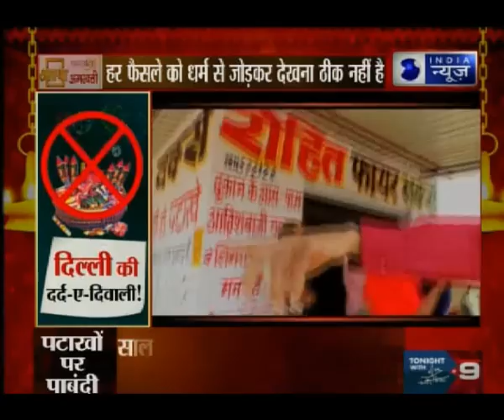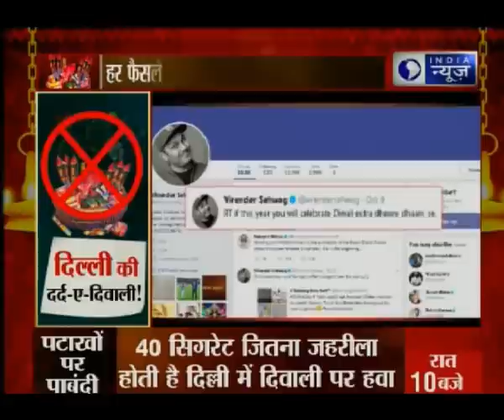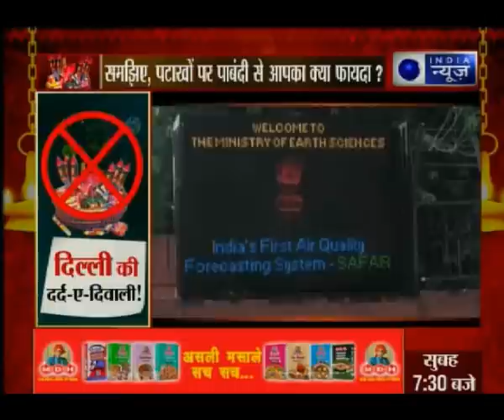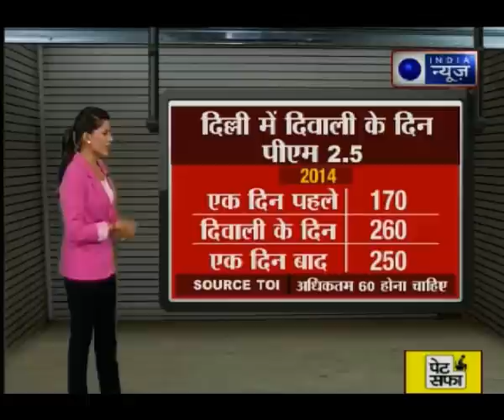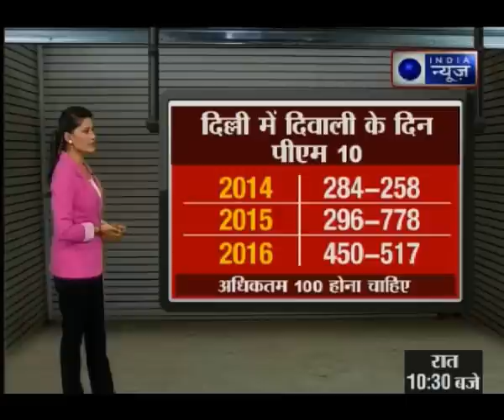दिल्ली की दर्द-ए-दिवाली । Crackers ban on Diwali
आज हम आपको बताएंगे कि दिवाली पर दिल्ली का दर्द क्या है ? क्यों दिल्ली-एनसीआर के दुकानदार पटाखों की बिक्री पर रोक के बाद बम बन गए हैं। और इस एक फैसले का कितने शहर कितने लोग और कितने करोड़ के कारोबार पर असर पड़ेगा। हम आपको इस फैसले के मायने भी समझाएंगे। लेकिन पहले ये देखिए, कि उन पटाखा कारोबारियों का क्या होगा, जो जीने-मरने की बातें कह रहे हैं।